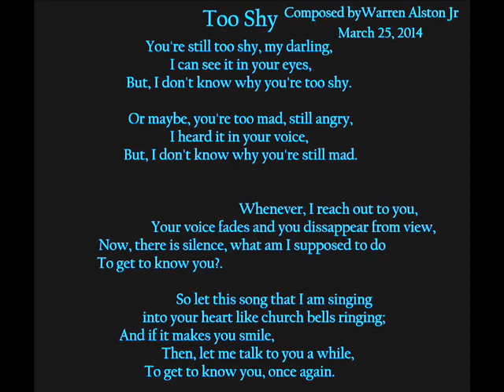"Too Shy" - 1/2 Improvisation Practice 1 By Warren Alston, Jr. March 25, 2014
This is the first of two recordings of my attempt to improvise the melody to my lyrics "Too Shy".